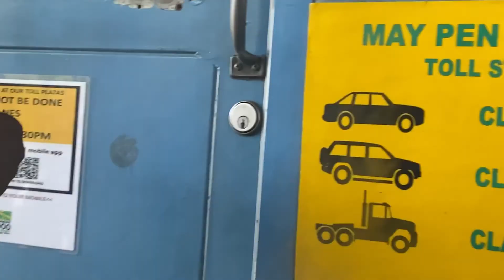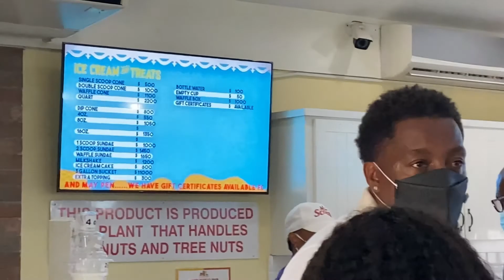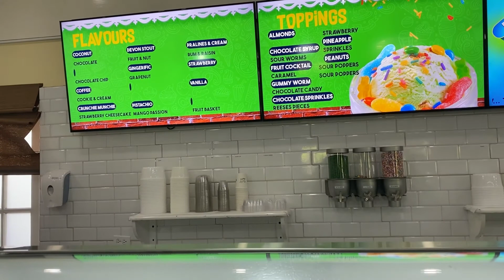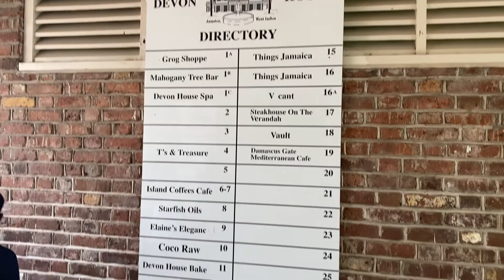ALMOST RAN OVER SOMEONE IN JAMAICA | FIRST TIME IN KINGSTON | THE FAMOUS DEVON HOUSE ICE CREAM SHOP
★ JAMAICA TRAVEL VLOG ALL WEEK. COME AND SEE WHAT WE GET INTO IN. THE VIBEZ IS UNMATCHABLE.

I am so happy you choose to watch this video today as you slowly indulge in my life.

This is a Jamaica Vlog my family and I traveling to Jamaica during the pandemic. I have not bee to Jamaica in a very long time but yo girl is finally here. I am so thankful to God that I could make this trip, helping to send my grandma home so she can reunite with my mother in heaven. I hope you guys enjoy this short vlog. It cute and straight to the point but I will be vlogging all week so lets have fun.

The vibez is unmatchable. Let me know what you think. ❤️

I also cook a lot of healthy meals so if you are looking for any quick meal ideas, health tips, fitness challenges, faith strengthening, encouragement or just to watch me joke on myself then this is the channel for you‼️I hope you enjoy(ed) this video and even if you didn’t give it a thumbs up anyway for effort lol.